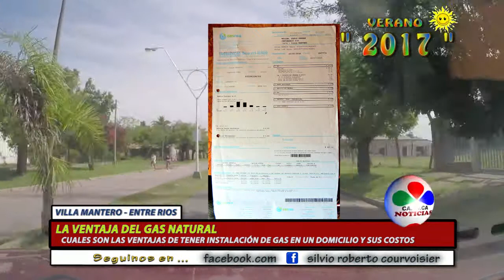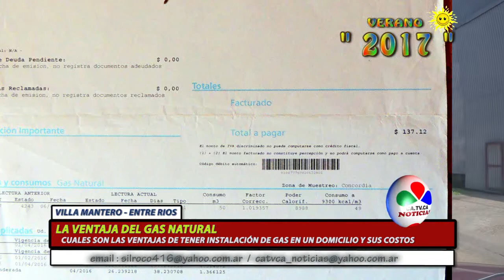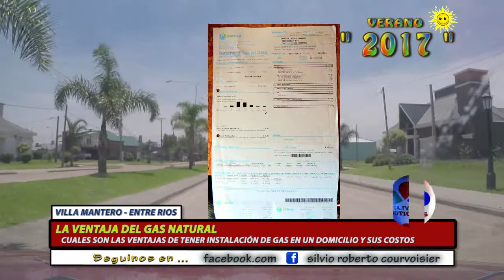GAS NATURAL LAS VENTAJAS DE TENERLO EN CASA VILLA MANTERO Y SUS COSTOS 07 ENERO 2017